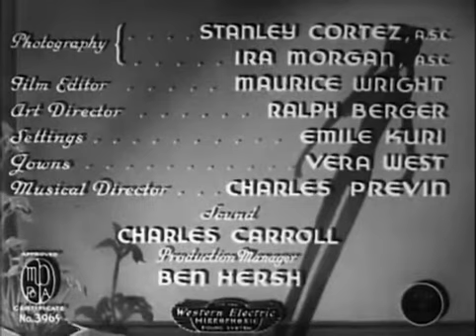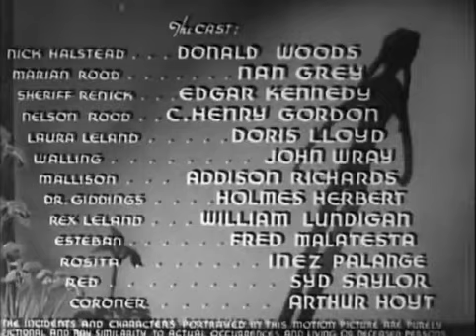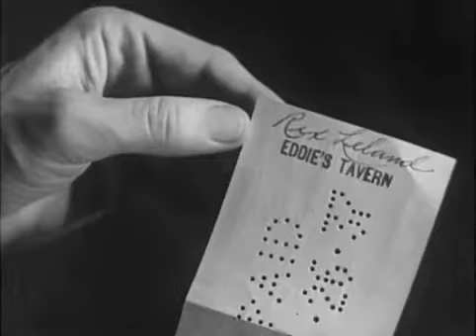The Black Doll 1938 Donald Woods, Edgar Kennedy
Nicholas Rood, dishonest mine owner, finds a Black Doll on his desk and knows that vengeance is about to overtake him for murdering his former partner. He is knifed as he talks to his daughter Marian. She summons her fiancé Nick Halstead, a private detective.